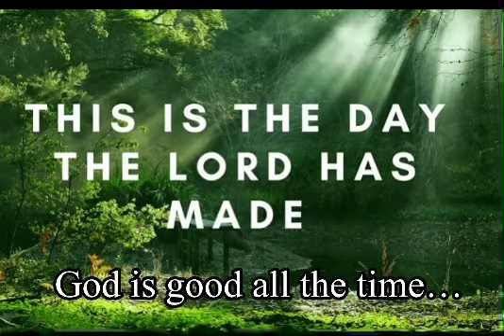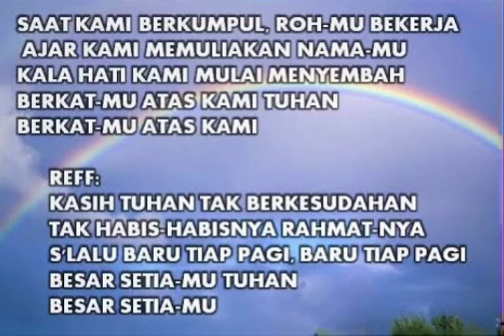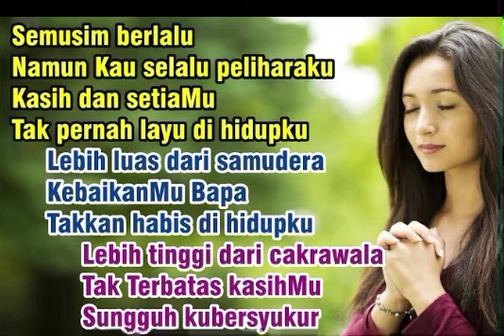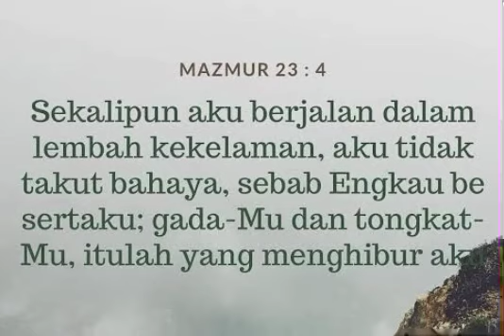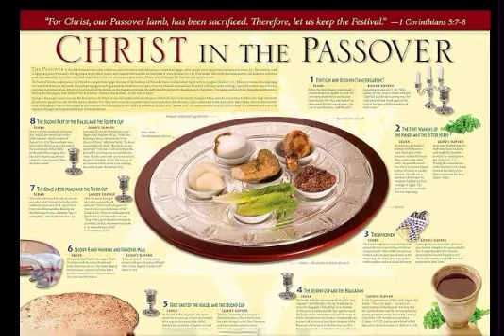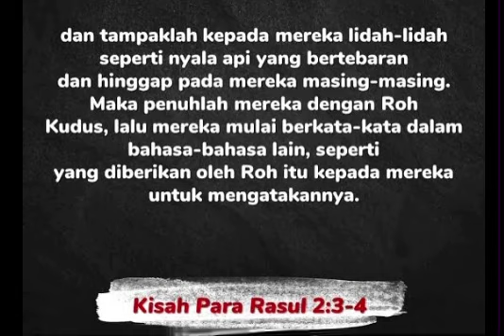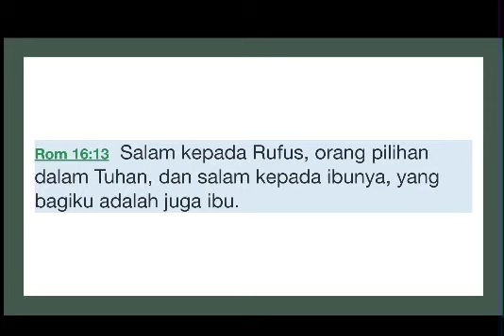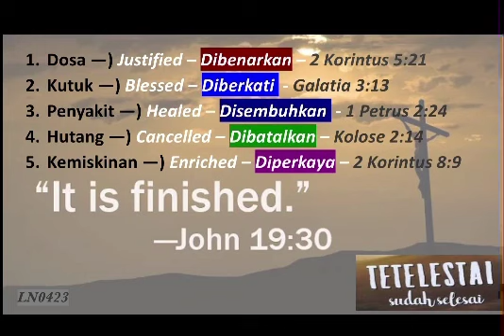Rumah Doa Newton 30 Mar 24